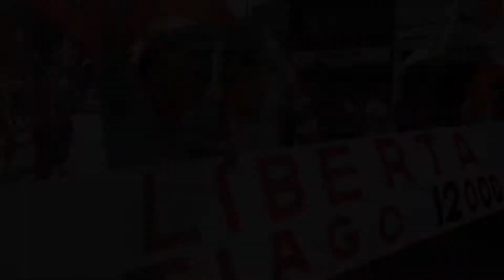Mauro Tiago - 1ª Caminhada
1ª caminhada do candidato a governador Eduardo Braga e candidato a Deputado Estadual Mauro Tiago.

Vamos apostar na juventude, na renovação, vamos votar Mauro Tiago 12.000!

Filmagem e Fotografia: Kássio Nascimento
Edição: Kássio Nascimento